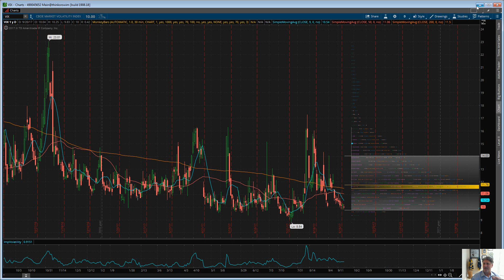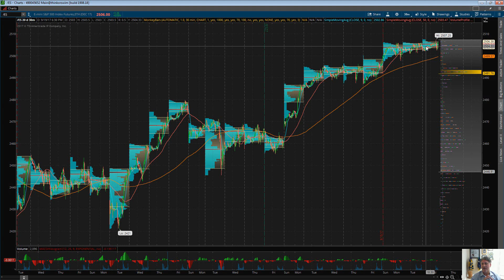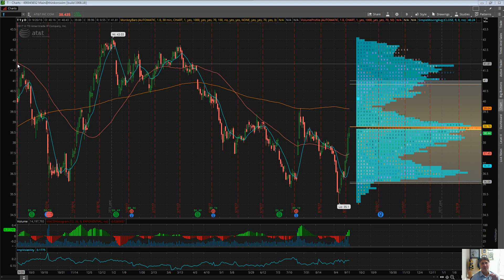Eric "The Wolfman" Wilkinson's Commentary $CAT $T $ADBE $COP $DE